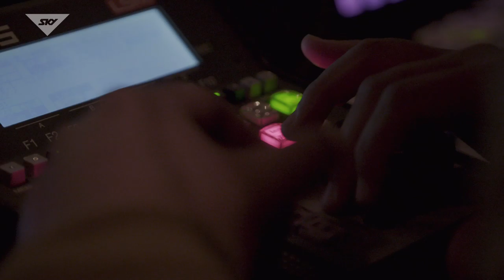Marcus Kennedy | SKYCREW | SKY TV